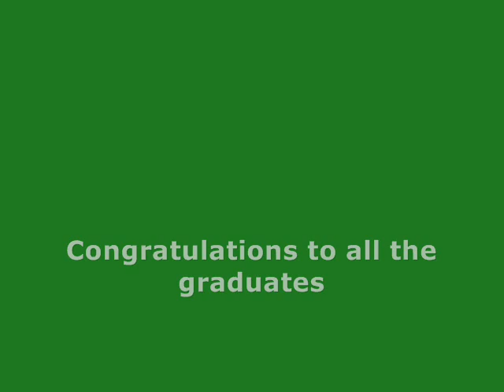Graduation IPs09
Graduation International Programmes Hogeschool-Universiteit Brussel, July 2009